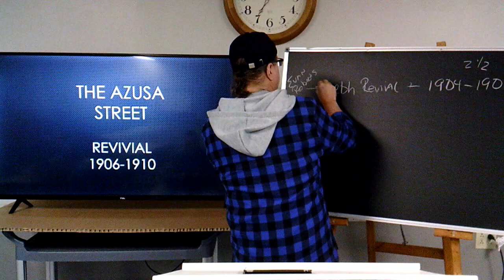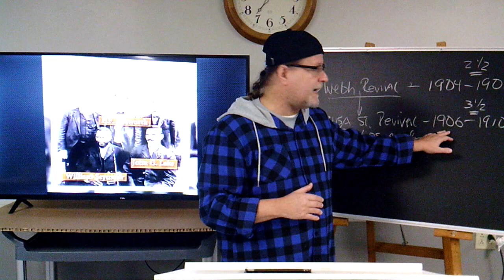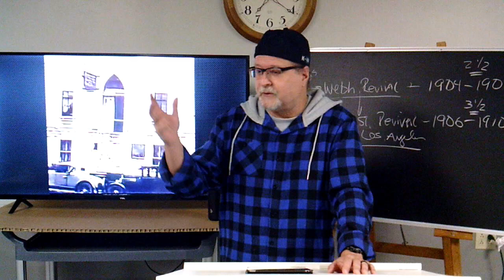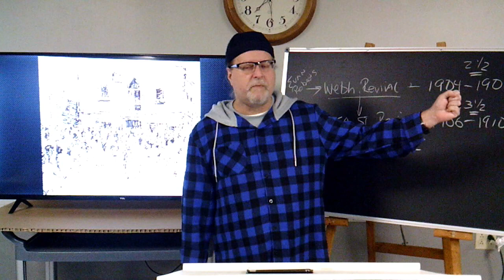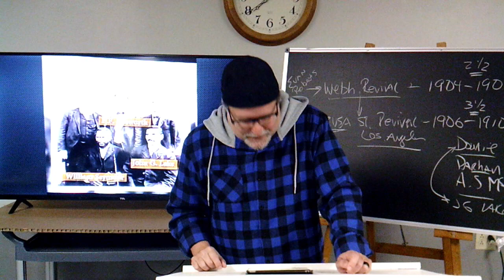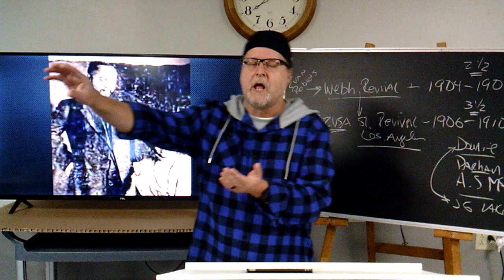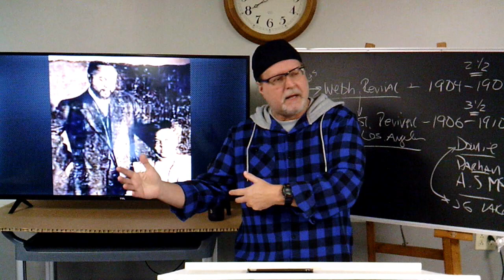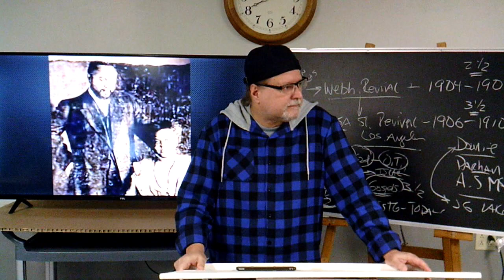Azusa Street Revival with William Seymour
In this series of the "Pioneers of Faith" we look at William Seymour of the Azusa Street Revival. We delve into the good, the bad, and the ugly, what we all can glean from in stewarding a move of God.